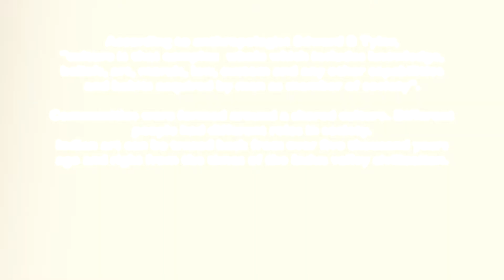KS/FINEART/10ABC/JulyW8D1/P2/ umbrellapainting#Acryliccolours#Art integration#indiaasanexample#